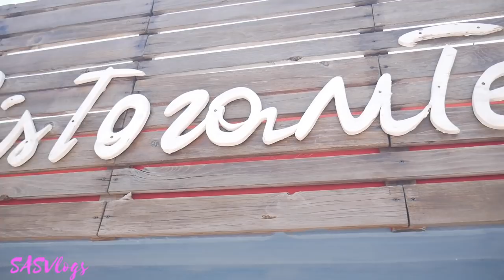Random DELICIOUS LAST Food Vlog from Mexico | SASVlogs